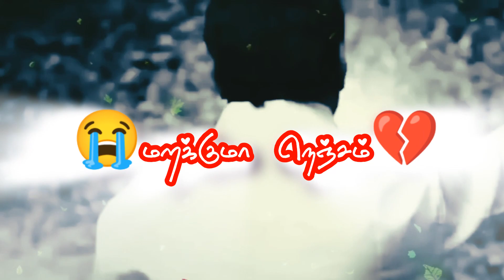Ayya Ayya Captain Ayya Vijayakanth tribute Status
Ayya Ayya Captain Ayya Vijayakanth tribute Status GanaSetu vijaytv television supersingerseason @Mapreditz302 @kuppathuraja3790 @ganasudhakarofficial @ganasudhakarmedia5853

Please 🙏 Follow Me Everyone Friends Please Keep The Support 🙏.💕

Hi, Everyone Welcome to MAPREDITZ CHANNEL,All Subscribers Good Evening Guys,How are you guys,
This Whatsapp Status  Channel Video Credited,BY 'MAPREDITZ' Thanks For Yours Support.🙏